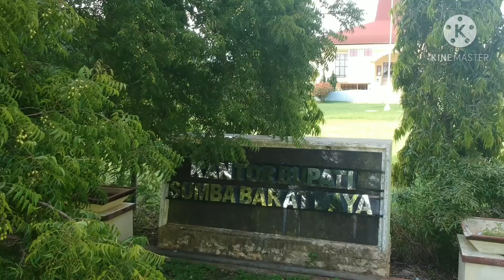Kantor Bupati Sumba Barat Daya